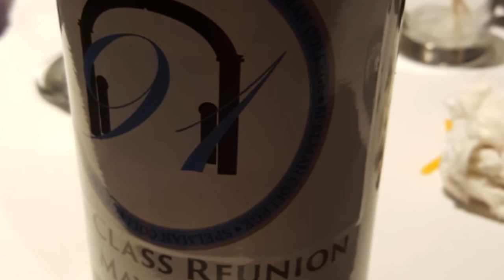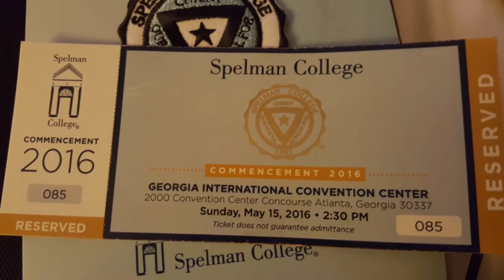SpelHouseC91 Reunion25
My MiniMovie - Lyric for 2016 (ZenUI)